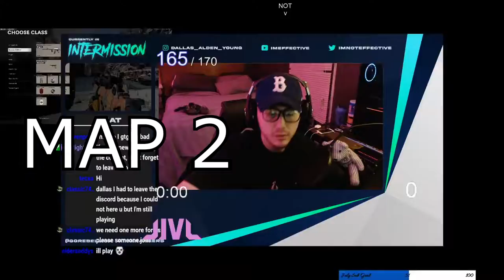Im a TURRET on the map|| 15-4 || 3v3 ColdWrar Gamebattles